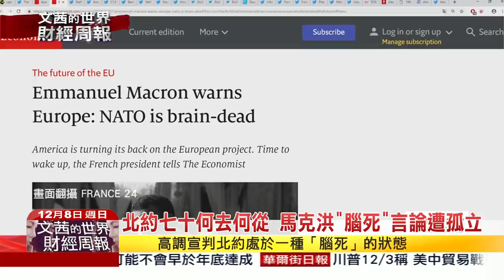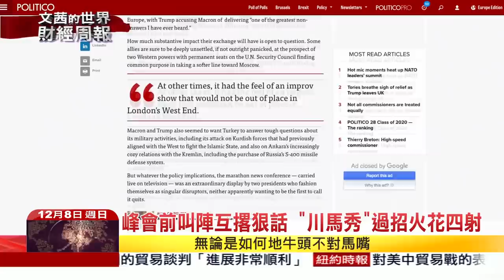2019.12.08【文茜世界財經週報】川普馬克洪艾爾多安 三巨頭交手各有算計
播出時間↓↓↓
週六 22:00 文茜的世界周報